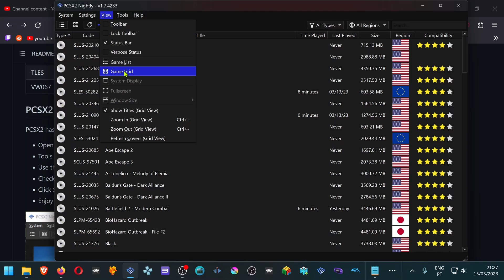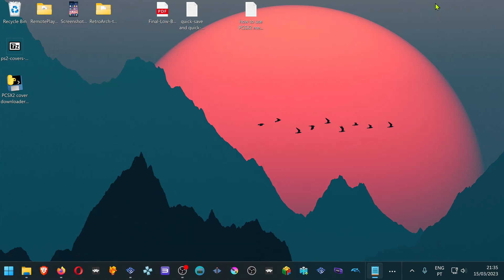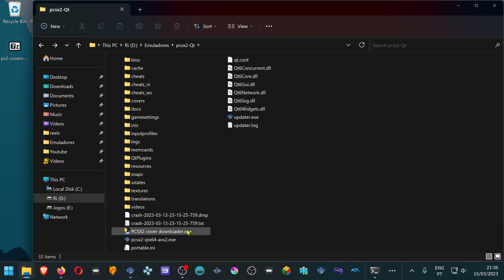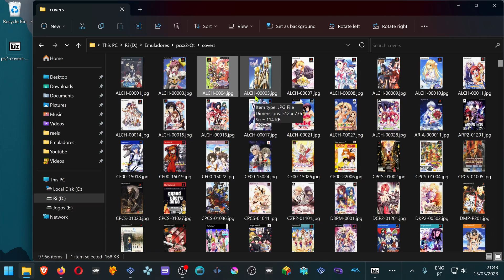Download Covers Automatically for PCSX2 2.0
0:00 Using the PCSX2 Tool
1:20 Using the PCSX2 Cover Downloader
2:33 Downloading Covers for "all" PS2 games

PC Specs:
CPU: Intel(R) Core(TM) i5-10400F CPU @ 2.90GHz
RAM: 16GB
GPU: NVIDIA GeForce GTX 1660 SUPER